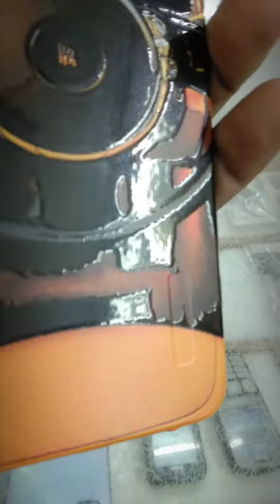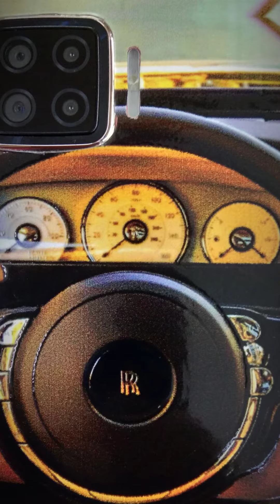Mobile Skin Royal Car [Mobile Spot]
Mobile Spot